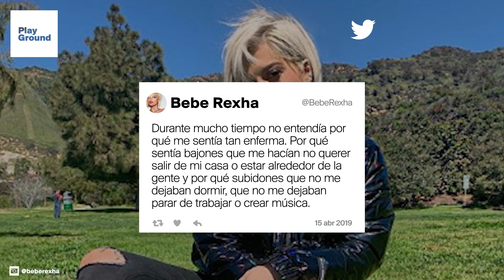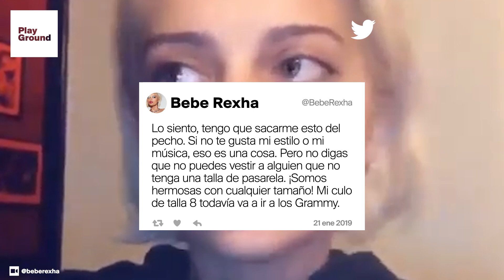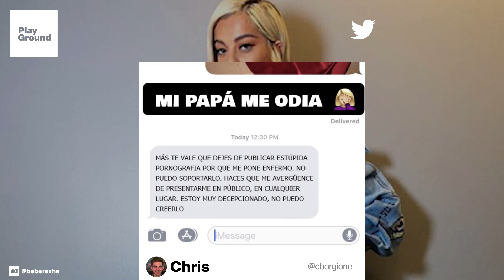Ha vuelto a sincerarse con sus fans sobre su enfermedad mental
La lista de celebridades que ha decidido hablar públicamente de su salud mental no para de crecer. Revelaciones que muestran un lado más humano de las superestrellas y ayudan a normalizar este tipo de enfermedades.